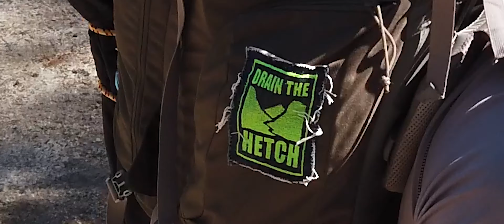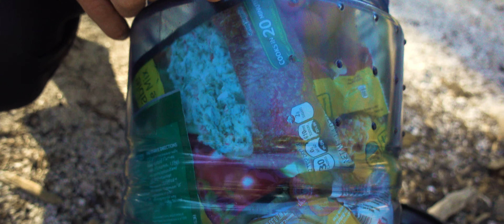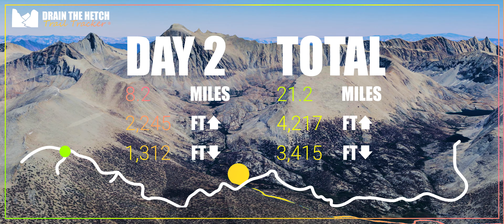John Muir's Life Changing Accident - JMT Day 2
What does “Drain The Hetch” mean? It’s our second day hiking the John Muir Trail and we’re trying recipes from other hiking vloggers, Darwin on the Trail and Jupiter Hikes. We also arrive at the foot of Mount Whitney, the basecamp for our ascent to the highest point in the contiguous United States.